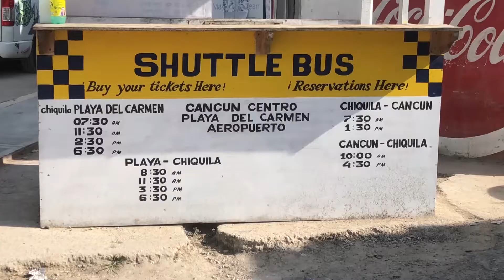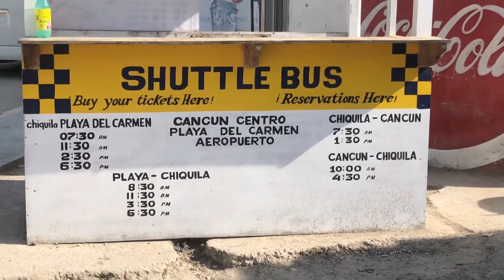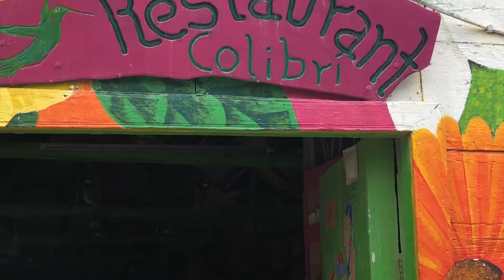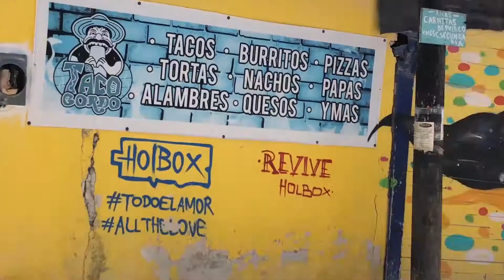Holbox Island - One of The Best Places In Mexico For Solo Travelers And Fitness Lovers (Part 2/7)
This is my very first vlog EVER, so don't roast me please😅  I've been sitting on this series for almost 2 years because I had originally wanted to travel and do fitness for my career, but I went in a very different direction. Especially now at the time of writing this, we're still on lockdown for COVID-19, so traveling plans aren't really an option.

I decided to travel alone in Mexico and try backpacking, which I had never done before...It was interesting to say the least! I walked around and did as much sightseeing as possible, ate all the local foods I could find, and tried the coolest Mexican gyms.

I loved Holbox, the people, the food, and the ONE gym on the island. If you love fitness, you'll love this tiny island. Just next to the public park with an outdoor gym, there's the only gym on the entire island - El Gym de Ali. It's a cool old school bodybuilding gym and the owner is extremely nice.

It was worth every peso 😉

Anyway, hope you enjoy this series that was made very quickly using just my iPhone before I ever started making videos on social media 😅

I ran into trouble yet again while in Holbox, my second stop in Mexico! If you haven't seen the Cancun Vlog, check out what happened

*This trip was filmed prior to the Coronavirus pandemic

Ooyy